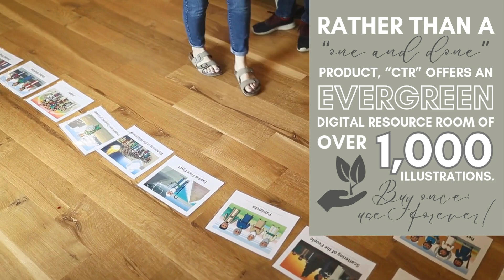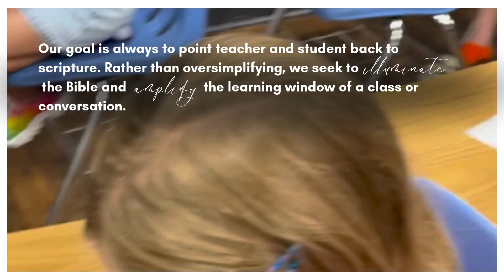Creation to Revelation Digital Licenses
Does your school or congregation struggle to find reproducible quality Bible resources? Choosing solid curricula that also appeals visually can be hard. Creation to Revelation provides a solution—rather than rewrite excellent material needed for each quarter, we re-skin ALL of it with consistent, flexible artwork for all ages and topics. Our digital licenses (downloads) can be an evergreen digital resource room for your classrooms and teachers!

Need to present this to your admin or eldership? Check out the link below for a full pdf breakdown.

To see a full list of all our Digital Licenses